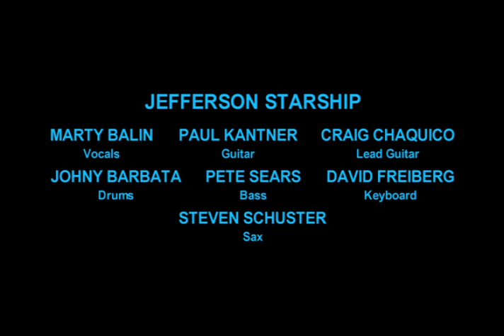Jefferson Starship - Light The Sky On Fire (((STEREO))) Star Wars Holiday Special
From The Star Wars Holiday Special, Jefferson Starship performing "Light The Sky On Fire".

Lyrics:
Fly unidentified if you want to
But I would really like to know

Will you light the sky on fire?
Will you light tonight like
You did the night before, baby?
You could take me higher
Than the diamonds in the sky
Take me, light in the sky and
We'll vanish without a trace
In a cigar-shaped object

Temples and pyramids they sing
Know all there really is to know

Will you light the sky
On fire again tonight?
You can take me higher
Take me, we'll vanish without a trace
(Vanish without a trace)

On the pyramids is a legend
The great god Kopa Khan who
Came from the stars and vanished
And the legends say he will come
Back again someday
Someday (someday)

You did the night before?

Yes, I would really like to know
What are they watching us for?

Will you light the sky like

Let's vanish without a trace

Synced from the CD, "Gold".
In order to match sync, I had to slow down the CD slightly, then I made a couple of small edits to the end of the video, as the CD audio fades out sooner than it does in the Holiday Special.

Syncing done as a demonstration of music video audio editing.